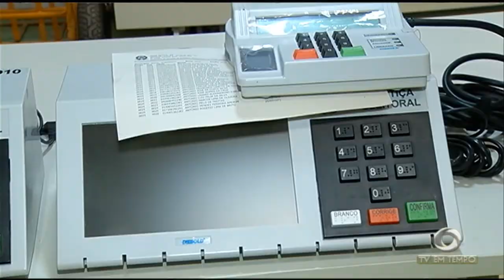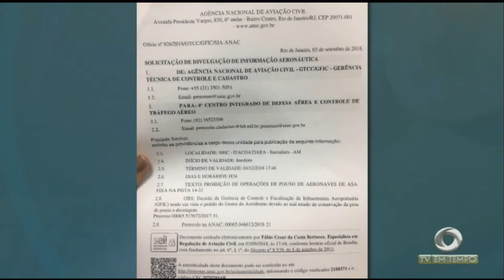Urnas eletrônicas começam a ser transportadas pelo TRE aos locais de votação no Amazonas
02º BLOCO JORNAL 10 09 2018 - Urnas eletrônicas começam a ser transportadas pelo TRE aos locais de votação no Amazonas